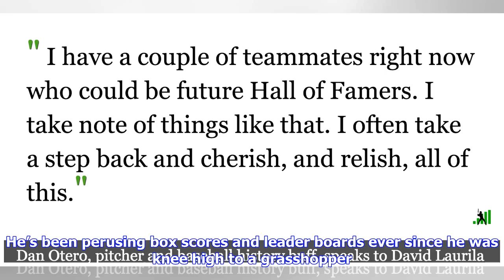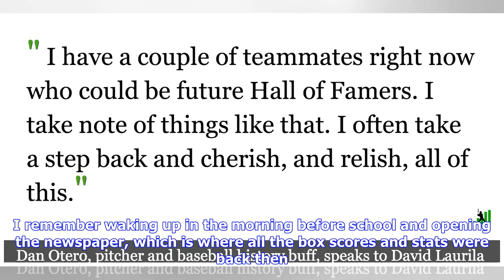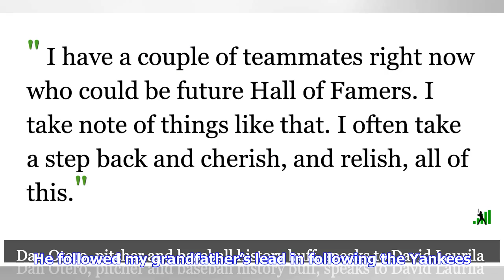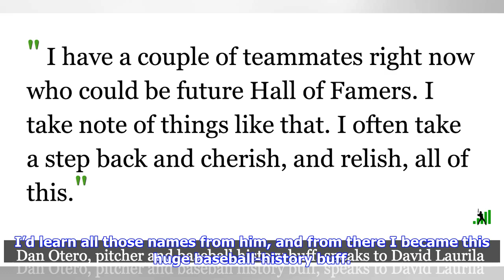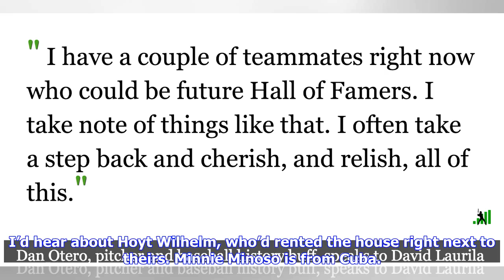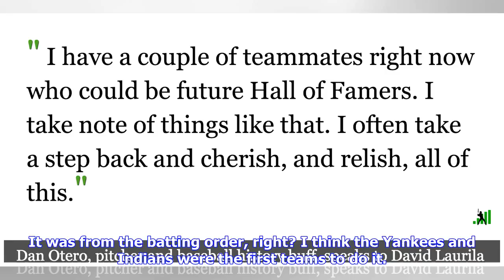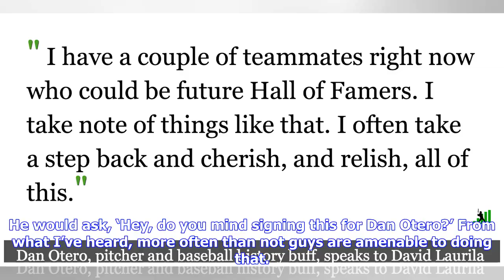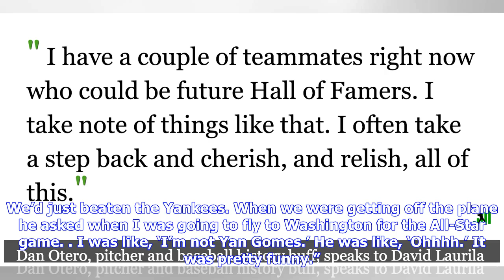Dan Otero on Baseball History and Being a Fan of the Game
Dan Otero has quietly had a successful big-league career. In 333 relief appearances covering 374 innings, the 33-year-old right-hander has a 3.27 ERA and a 3.39 FIP pitching for three teams over seven seasons. On the off chance that win-lost records are your cup of tea, Otero is 10-2 (with a 3.09 ERA) since joining the Cleveland Indians in 2016. He’s 22-8 overall. Otero knows every one those numbers, but not for narcissistic reasons. An avowed stat geek, the Duke University graduate knows a plet...